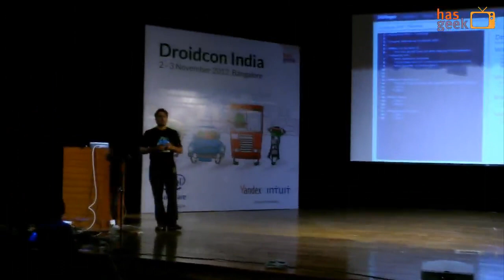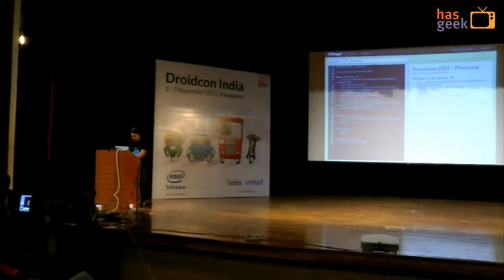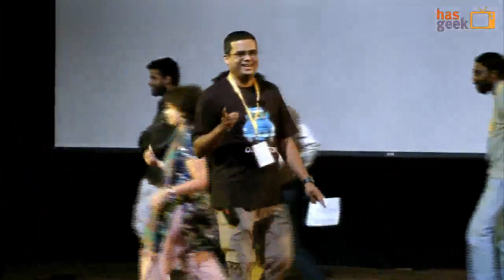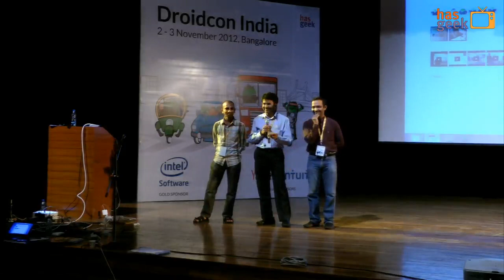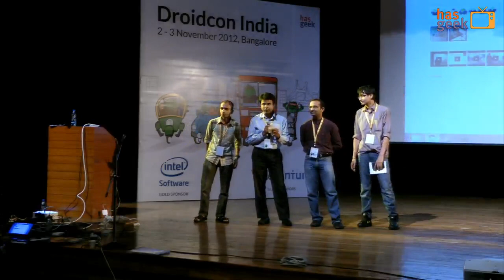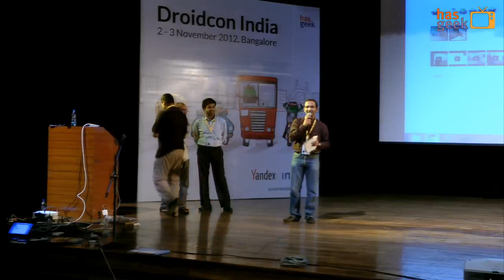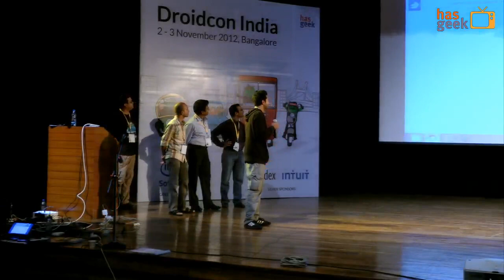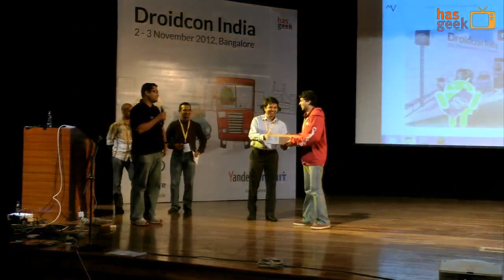Droidcon 2012 closing ceremony & starting Droidcon 2013!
Aravind Krishnaswamy opens it up to the audience for feedback and suggestions - starting off Droidcon 2013! Followed by the closing ceremony of Droidcon 2012.